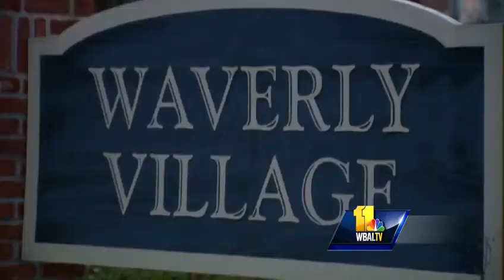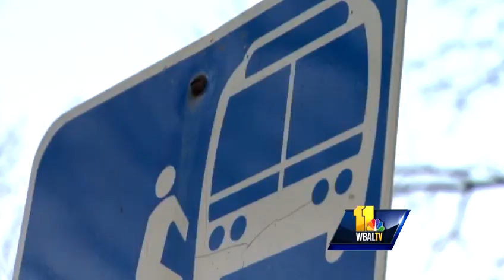Waverly, Homeland sections of city seeing crime spike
Two north Baltimore communities are dealing with a series of violent crimes that have police stepping up patrols and offering rewards for information.  George Lettis has the details.